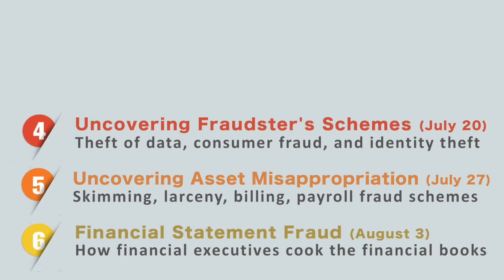Fraudology Masterclass 2020 with Saudi Anti Fraud Association